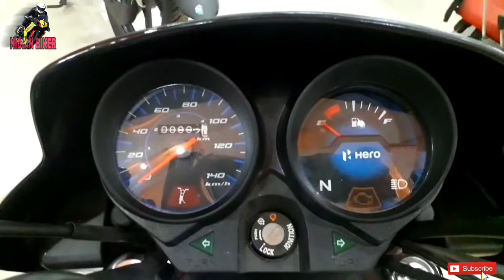New 2020 Hero HF-Deluxe IBS BS-VI